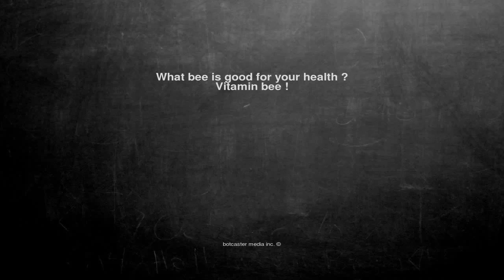Ok, here is the joke. What bee is good for your health ? Vitam...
What bee is good for your health ?
Vitamin bee !